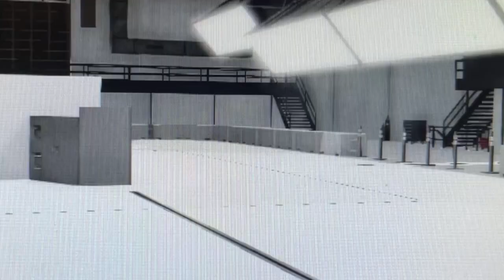1990 Gavril DXX Extended Cab Small Overlap Crash Test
1990 Gavril DXX
55mph (88kmh)